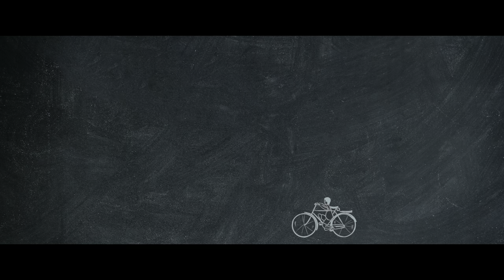Kurangu Pedal - First Look Teaser | Kaali Venkat | KamalaKannan | Ghibran | Sivakarthikeyan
Get ready to pedal back in time! We are proud to present the first-look teaser of KuranguPedal. A nostalgic journey awaits you this summer.

Cast - Santhosh Velmurugan, V.R.Ragavan, M. Gnanasekar, Rathish, Sai Ganesh, Kaali Venkat, Prasanna Balachander, Jenson Diwakar and others
Director - KamalaKannan
Producer - Sivakarthikeyan, Savitha Shanmugam and SuMee Baskaran
Banner - Sivakarthikeyan Productions
Production - Montage Pictures
Co-Producer - Sanjay Jayakumar, Kalai Arasu
Editor - Shivanandeeswaran
Sound - Antony B J Ruban
Cinematography - SuMee Baskaran